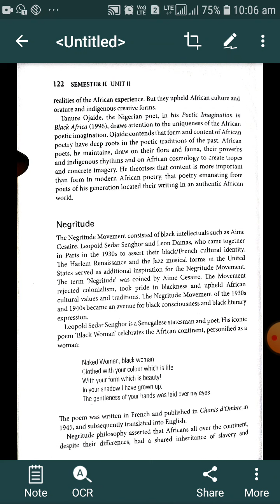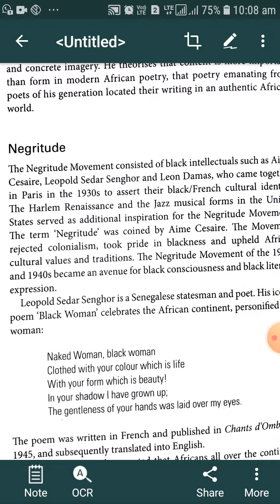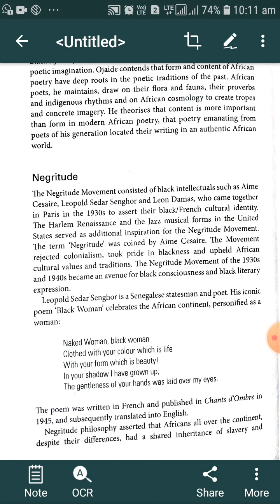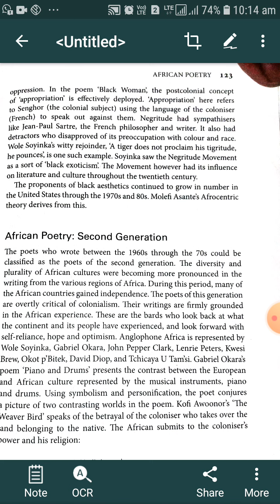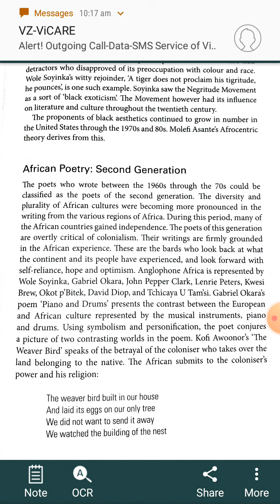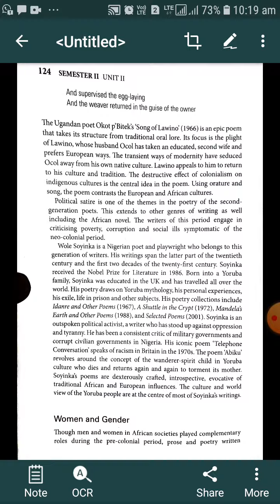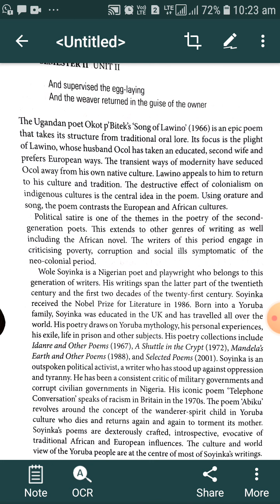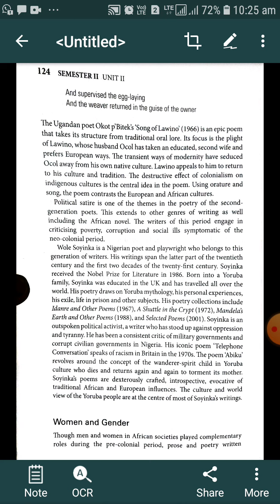B. A. Sem II English Literature African Poets